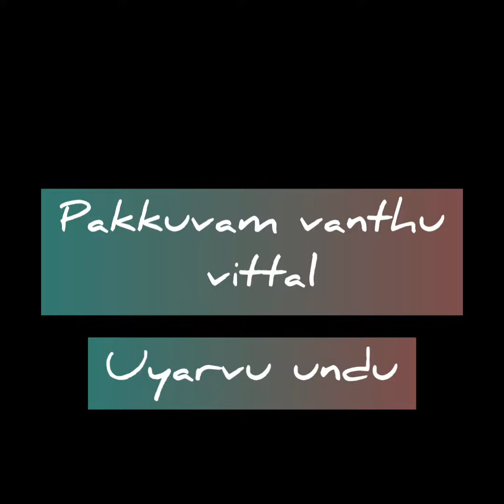அவமானங்களை ஏற்றுக் கொள்ளுங்கள்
*Meeran ENGINEERS* PVT LTD

*மீரான்* நிறுவனத்தைப் பற்றி நீங்கள் அறிய வேண்டுமா.

எம்டி பிளாட் வாங்குவதிலிருந்து

 கட்டிடம் பொருள் உற்பத்தி செய்கின்ற நேரடி நிர்வாகத்தில் இருந்து

இப்பொழுது கட்டிடப் பொருட்களின் விலையை அறிய கீழே உள்ள லிங்கை கிளிக் செய்யவும்

புதியதாக கட்டிடம் 1500 சுகர் பீட்

பழைய கட்டிடத்தை இடித்து கொடுத்தல்

 கட்டிய வீட்டிற்கு பால் சீலிங் ஆல்ட்ரேஷன்   ஏசிபி இன்டீரியர் எக்ஸ்டெரியர்
மாடுலர் கிச்சன்
 இது போன்ற
சிவில் சம்பந்தமான அனைத்து வேலைப்பாடுகளும்

  டிரஸ் வொர்க்
செட் ஒர்க் ரூப் அமைத்துக் கொடுத்தல் லிப்ட் எந்தவிதமான ஜிஎஸ்ட் டாக்ஸ் இல்லாமல் வெறும் 5 லட்சத்திலிருந்து 6 லட்சத்திற்கும் எம் எஸ் எஸ் எஸ் இதுபோன்ற லிப்ட் அமைத்துக் கொடுத்தல் இதுவரை 1520 முடித்து விட்டன என்பதை இந்த நேரத்தில் தெரிவித்துக் கொள்கின்றேன்.
இதுமட்டுமல்லாமல் மெக்கானிக்கல் சம்பந்தமான பேப்ரிகேஷன் அனைத்து வேலைப்பாடுகளும்

 ஜெனரேட்டர் வேலை
சோலார் பிளான்ட் இன்வெர்ட்டர் சிசிடிவி
இன்வெர்ட்டர் வொர்க்
அனைத்து வகையான எலக்ட்ரானிக்ஸ் வேலைப்பாடுகள்

 *AC PROJECT*
டக்ட்டி ஏ சி மற்றும் ்ஸ்விதேசி சென்றலைஸ்து ஏசி ஷோரும் ஷாப்பிங் மால் காலேஜ் மண்டபம் இது போன்ற அனைத்து இடங்களுக்கும் நேரடி நிர்வாகம் செய்து கொடுக்கக் கூடிய நிறுவனம் இது மட்டுமில்லாமல்

ஏசி வாசிங் மிஷின் ரெப்ரிகரேஷன் *சர்வீசஸ்* வாஷிங் மெஷின் சோபா சர்வீசஸ் பழையன இருந்தால் புதியதாக மாற்றி கொடுக்கப்படும் வீட்டிற்கே வந்து.

மாணவர்களுக்காக
அஜ்மீர் பிளேஸ்மெண்ட் என்ற நிறுவனத்தின் *மூலம்வேலை வாங்கிக் கொடுத்த பிறகு*  4300 ரூபாய் வாங்குவது
மாணவர்கள் வேலைவாய்ப்பு செய்தியை பற்றி நீங்கள் அறிய கீழே உள்ள லிங்கை கிளிக் செய்யவும்

 *IAS அகாடமி* நிறுவனத்தின் மூலமாக கவர்மெண்ட் சம்பந்தமான அனைத்து
 மெட்டீரியல் விளங்குவது டிஎன்பிஎஸ்சி எஸ் எஸ் சி ஐ ஏ எஸ் ஐ பி எஸ் ஆர் ஆர் பி இது போன்ற *தேர்வுகளுக்கு*

இது மட்டுமல்லாமல் புரோட்டின் பவுடர் செல்போன் செகண்ட்ஸ் ஸ்கூட்டர் ஜிம் மெட்டீரியல் டோர் டெலிவரி செய்து கொடுத்தல்

வீட்டிற்கு தேவையான அனைத்து மளிகை பொருட்களும் உற்பத்தி செய்கின்ற இடத்திலிருந்து நேரடி விநியோகம் .

இது மட்டுமல்லாமல் நாட்டுச்சக்கரை நாட்டு தேன் போன்று
உப்புக்கண்டம் நெத்திலி கருவாடு,ஊறுகாய்
மணப்பாறை முறுக்கு திருநெல்வேலி அல்வா பண்ருட்டி முந்திரி அத்திப்பழம் இது போன்ற அனைத்து வகையான நீங்கள் கேட்கும் அனைத்து பொருள்களும் உற்பத்தி செய்கின்ற இடத்திலிருந்து நேரடி விநியோகம் அதாவது அந்த பொருள் எங்கு ஸ்பெஷலாக கிடைக்கும் என்பதை நீங்கள் அறிவீர்கள் அந்த இடத்திலிருந்து